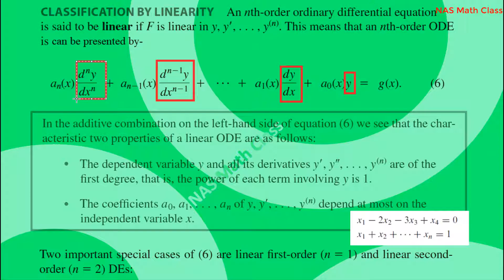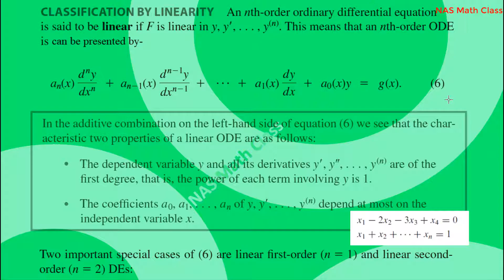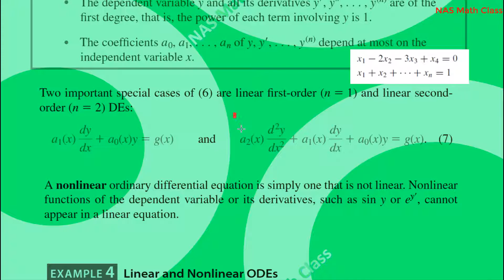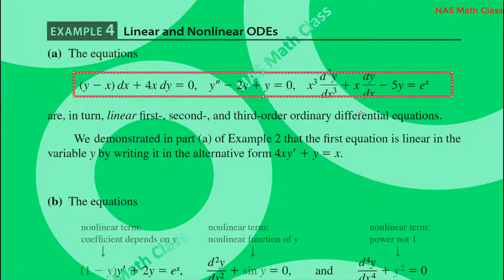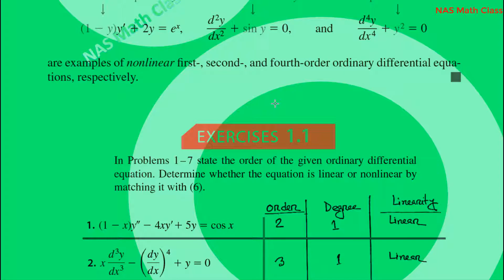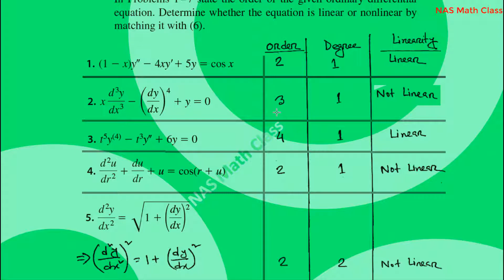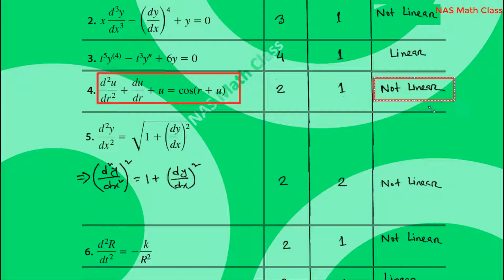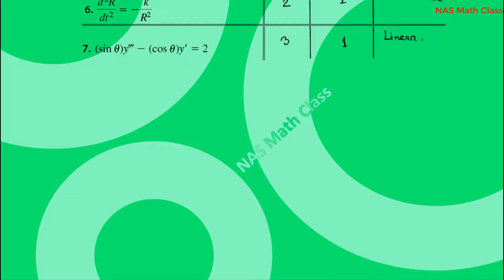Linearity of Ordinary Differential Equation